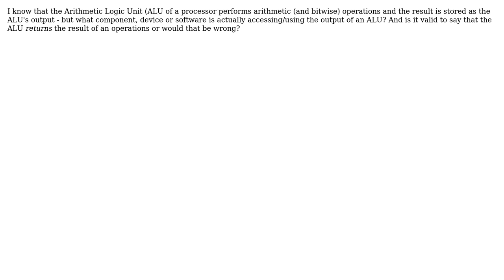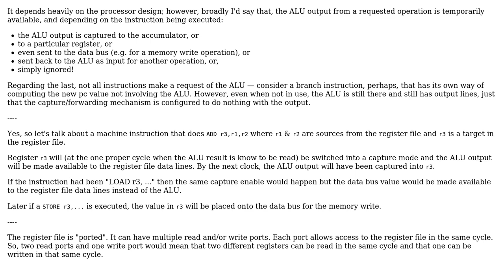Software Engineering: What receives the output of the ALU?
With thanks & praise to God, and with thanks to the many people who have made this project possible! | Content (except music & images) licensed under CC BY-SA | Music | Images & others | With thanks to user Ukula Udan user Robert Harvey user Erik Eidt and the Stack Exchange Network Trademarks are property of their respective owners. You are responsible for your own actions.